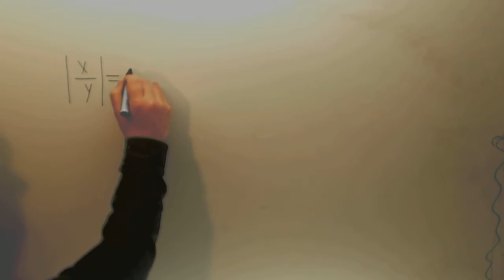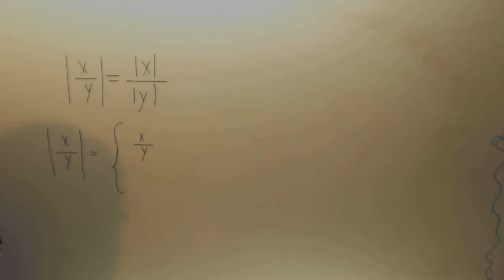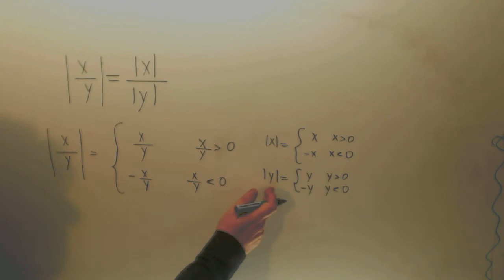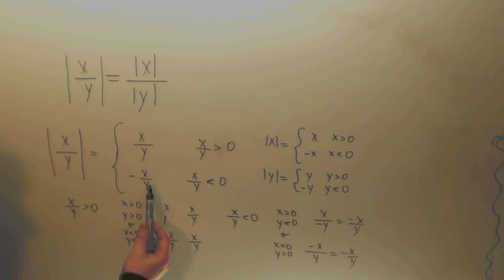Valor absoluto Demostracion Matematicas LADE Academia Usero Estepona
Valor absoluto Demostracion Matematicas LADE Suscríbete a nuestro canal en Youtube para ayudarnos a seguir creciendo Academia Usero en Estepona, el centro de formación con más vídeos en Internet del Mundo presenta